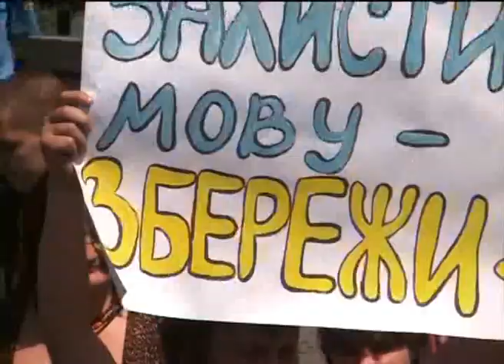Харків. Мова. "Банду - геть!" Найпопулярніше гасло.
Харків, 5 червня, мітинг проти "мовного" закону Колесніченка-Ківалова.
Атмосферне